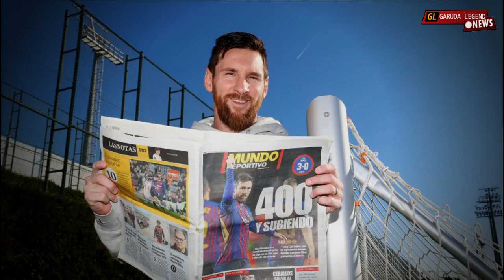"Ini Penghargaan Individual" 5 Hal Ini Buktikan Kenapa Lionel Messi Pasti Dapatkan Balon D'Or ke 6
"Ini Penghargaan Individual" 5 Alasan Kenapa Lionel Messi Pasti Dapatkan Balon D'Or ke 6